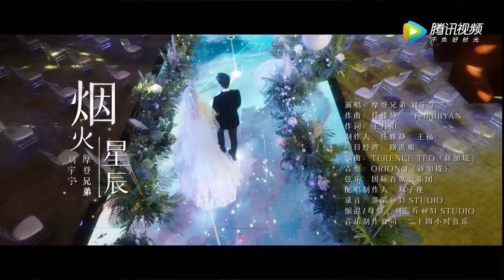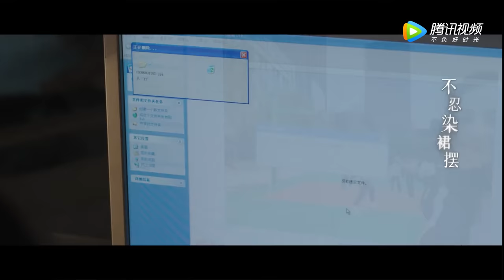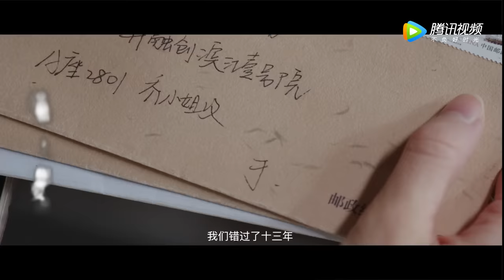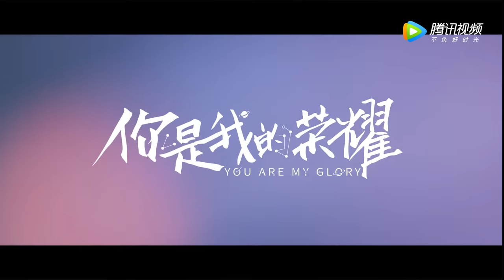OST | 刘宇宁《烟火星辰》MV正式上线！“Fireworks of Stars” Official MV【你是我的荣耀 You Are My Glory】